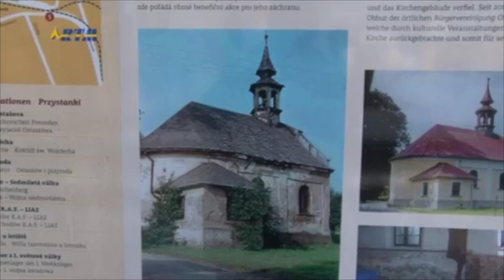oprava věžičky kostela sv. Vojtěcha v Liberci - Ostašově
oprava věže kostela sv.Vojtěcha ve zprávách televize RTM